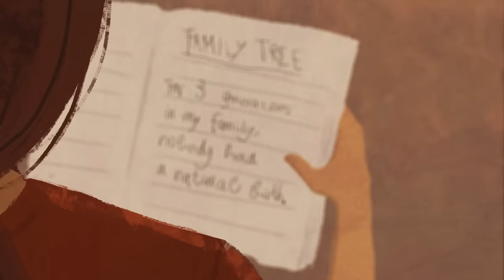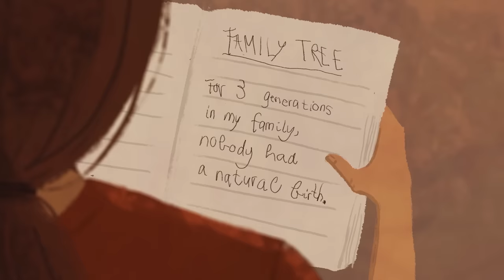No dejes que la sexualidad te gobierne | Sadhguru Español, voz doblada con IA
En este video, Sadhguru arroja luz sobre la naturaleza de la sexualidad, cómo las sociedades han desarrollado una visión distorsionada de la sexualidad y cómo se puede trascender la naturaleza compulsiva de las relaciones basadas en el cuerpo.